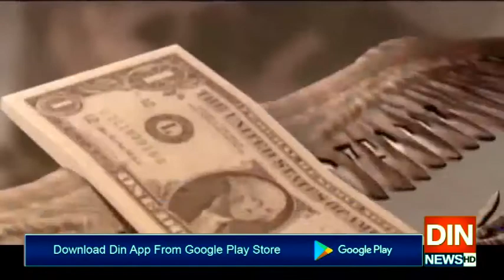حکومتی کوششیں رنگ لانے لگیں